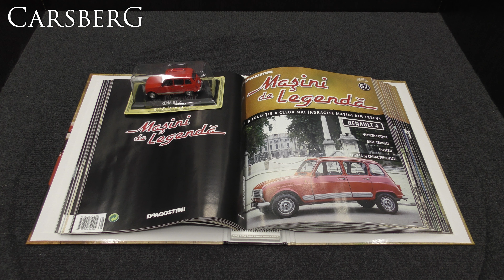267. Renault 4L - Legend Cars 67 - De Agostini - 1/43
267. Renault 4L - Legend Cars 67 - De Agostini - 1/43
Masini de legenda

Panasonic HC-VX870